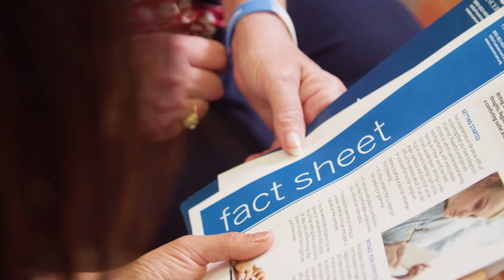Health Talks - Cancer Assistance Fund in Paducah, KY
The Your Fight Fund is a financial assistance program for cancer patients in Paducah, Kentucky. Find out if you qualify for this cancer assistance fund.